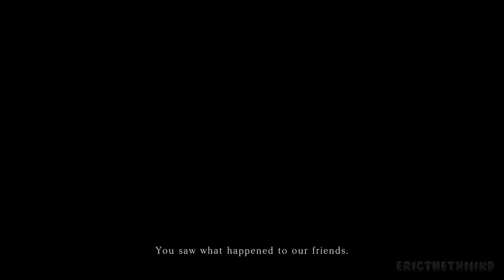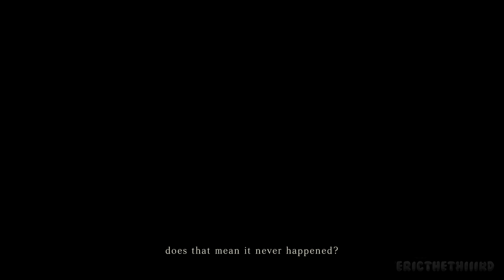Fatal Frame Mask of the Lunar Eclipse Part 1